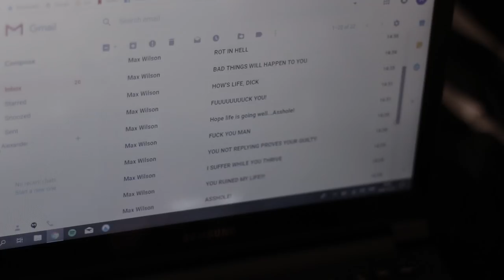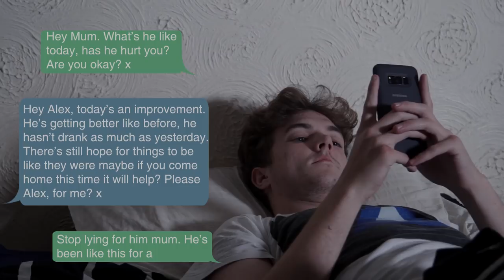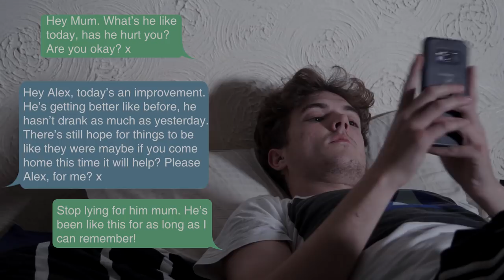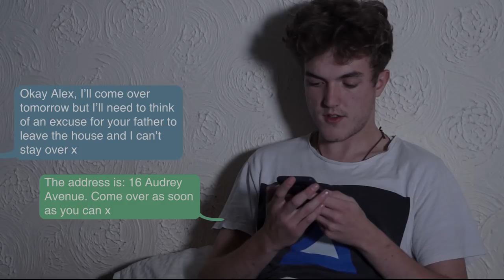SONNY | A Short Film (2019)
SONNY our first finished short film.

SONNY is a newly released voice recognition app and when Alex installs this onto his phone he gets more than he bargained for.

Directed by: Stuart Allan and Kerr Spanswick

Editor: Stuart Allan

Actor: Robert Waddell

Original Concept: Brandon Gerrard

Camera Operator: Kerr Spanswick

The Door Rattler: Ryan Dignan

Vimeo:
Square Eyes Instagram:

Follow our personal accounts here:
Kerr Spanswick: